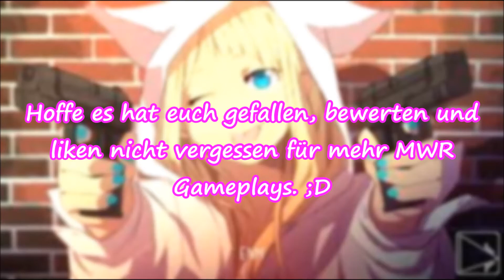149+ auf Shipment mit der W1200 | Shipment 100+ Chellange #1 | MWR Shotgun Gameplay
Gameplay und Thumbnail sind von mir, dieses mal aber ohne Facecam, dafür aber ein 149+. ;D

Hoffe es hat euch gefallen, pls shart das video an eure Freunde um die TapNation zu erweitern. ;D